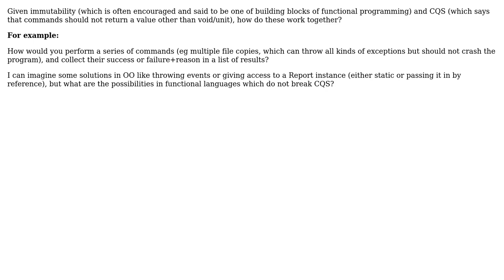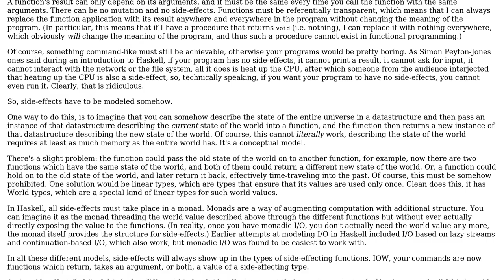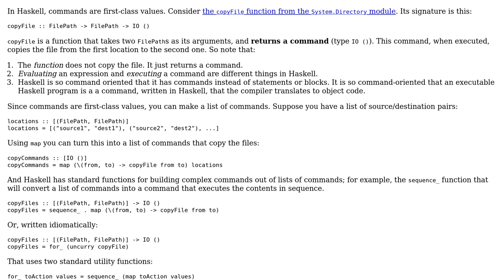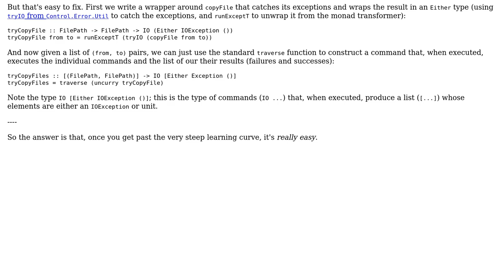Software Engineering: How does Functional Programming's immutability feature work with CQS?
With thanks & praise to God, and with thanks to the many people who have made this project possible! | Content (except music & images) licensed under CC BY-SA | Music | Images & others | With thanks to user sacundim user koenmetsu user Jules user Jorg W Mittag and the Stack Exchange Network Trademarks are property of their respective owners. You are responsible for your own actions.